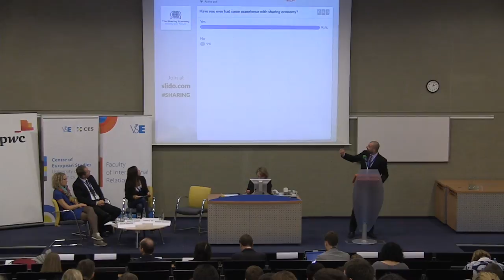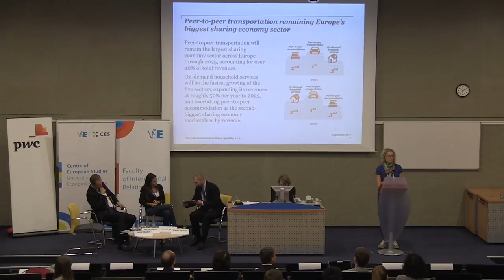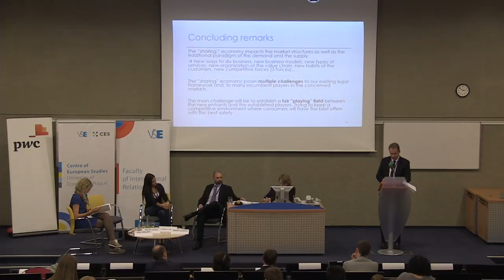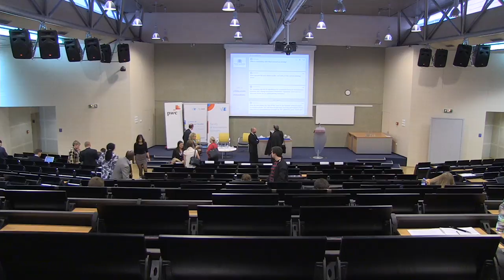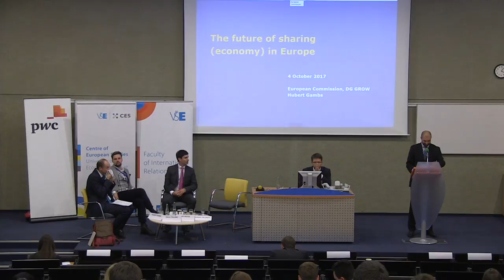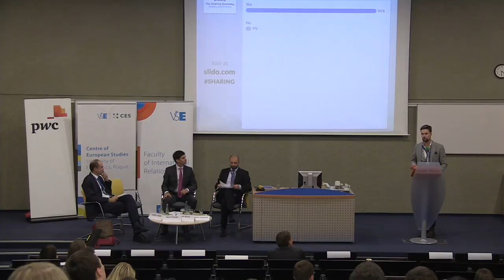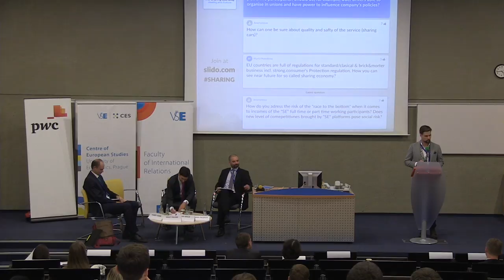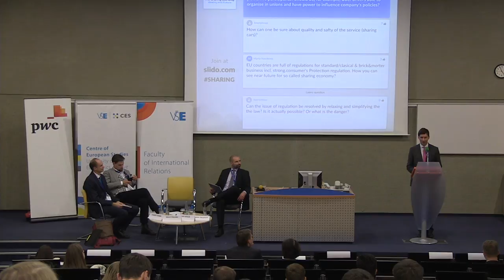The Sharing Economy: Reality and Future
This year (2017), FIR Annual Conference will focus on the new concepts of the Sharing Economy.Especially for a small and open economy, as the Czech Republic, the sharing economy is a tremendous challenge, which has potential to reshape whole sectors as well as single businesses. We believe, that the cooperation between academia business and policy-makers as well as establishing a forum for complex debate can help in identifying the ways how the Czech Republic can benefit from this phenomenon.

13.45 Welcome
Roman Chlupaty, publicist and consultant

Josef Taušer, Dean, Faculty of International Relations, University of Economics, Prague

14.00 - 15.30   Shared economy, shared future: The sector's nuts and bolts
Chantal Ambord, BlaBlaCar: The present and future of sharing as seen as by the sector's leader

Philippe Gugler, University of Fribourg: The challenges and threats of the shared economy

Pavla Žížalová, PwC Czechia, (Non-)sharing in the Czech context

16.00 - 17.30   Sharing economy policy: Going beyond policing
Jan Havlík, Ministry of Industry and Trade, Czechia: The shared economy in Czechia - The good, the bad, and the ugly

Kalle Palling, MP, Estonia: Estonian ridesharing legislation, an example to follow (?)

Hubert Gambs, European Commission, The future of sharing (economy) in Europe: Centrepiece or just a piece?